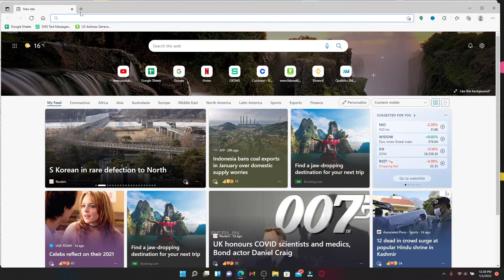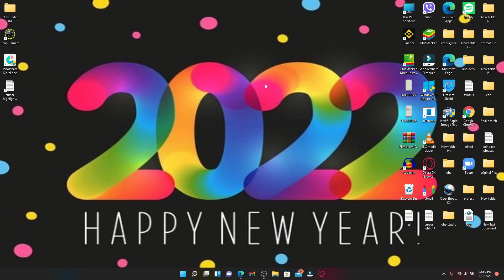How To Login Chase Credit Card Account Online 2022? | Chase Credit Card Sign In 2022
In today's video, I'm going to show you how to log into your chase credit card account using your computer PC. If you'd like to log into your credit card account and get access to it, Pay your bills and manage your account, payments or simply check your transactions, then keep watching the video till the end.
1. Go to the address box at the top and type in "Chase credit card login" or "chase.com" and press enter.
2. On the next page, you'll be able to see the search results displayed based on your search. So now, after you click on that link, you'll be taken to this page where you can easily get access to your credit card account.
3. To do that, enter your username and password that are associated with your bank account. If you click the "remember me" box before logging in, make sure to leave it unchecked if you are using a public or shared computer.
4. Finally, after you're done and you're ready to log in, click the "sign in" button in blue, and that is how you'll be able to get access to your credit card account with Chase Bank.

I hope the tutorial was helpful to you. I'll be back soon with more tutorial videos like this.

0:00 - Intro
0:32 - How To Login Chase Credit Card Account
1:49 - Outro